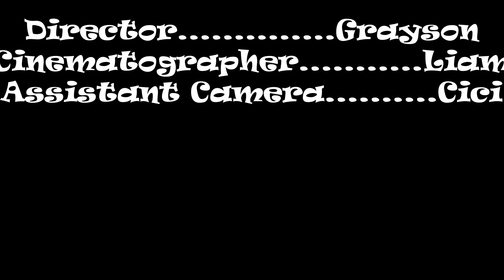Dough'nt Be Late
Directed by Grayson Taylor
Produced by Meg and Jenie

This short film explores the misadventures of a struggling pizza delivery driver. She is tasked with delivering one pizza to an office place but ends up being faced with many obstacles.

Filmed in Barrow Hall at the University of Georgia.

UGA Summer Academy Intro to Digital Film Camp.